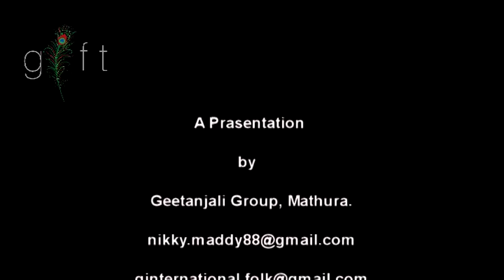Geetanjali Sharma & Group Performing Brij Ki Holi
Canonized as the pride of ‘BRIJ’, Geetanjali is a renowned dancer who resides in ‘BRAJ’ and doesn’t need any formal introduction as such. In a very tender age Geetanjali has gained such repute that it is hard and virtually almost impossible to talk about the ‘MAYUR RAAS’ or the ‘HOLI of BRAJ’ without mentioning her name.
this is an small clip here of holi performance..
Holi is celebrated on the full moon day in the month of Phalgun (March). Holi in Braj is celebrated for several days, at different places before the actual day of Holi. People throw colored powdered dye and colored water on each other. This is joyfully celebrated in Braj, especially at Barsana, Nandagaon and Dauji. In Barsana the festival includes colorful processions with music, song, dance. In Barsana Gopas (men) from Nandagaon come to Barsana and play Holi with the local Gopis (Women) of Barsana. The women hit the men hard with 7ft long bamboo staffs. The men have shields which they protect themselves with. During this time local songs are sung. The day after the Holi festival at Barsana, Holi is celebrated in Nandagaon. The gopas from Barsana come to Nandagaon to play Holi with the gopis there. Women play Holi with bamboo staffs.

Copy Right By Geetanjali Sharma